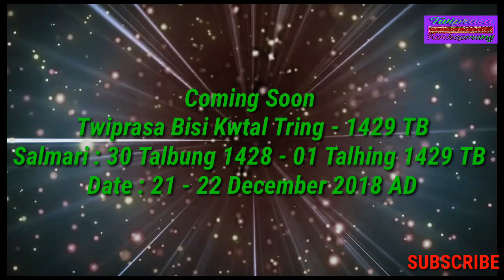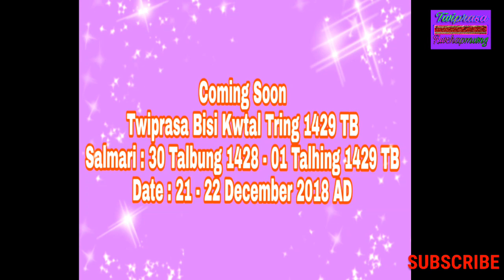Coming Soon Twiprasa Bisi Kwtal _ 2018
Coming Soon

Twiprasa Bisi Kwtal Tring - 1429 TB

Salmari : 30 Talbung 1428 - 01 Talhing 1429 TB

Date : 21 - 22 December 2018 AD